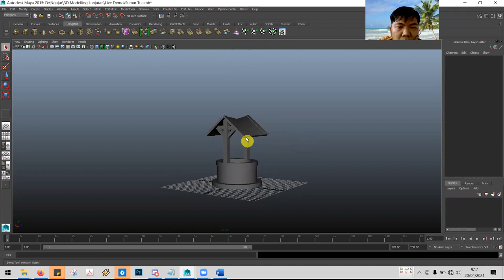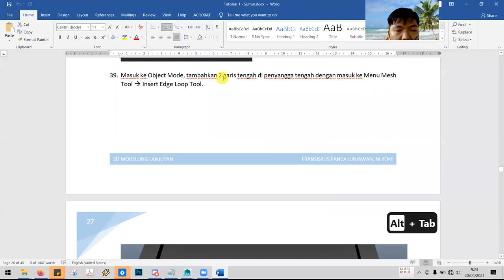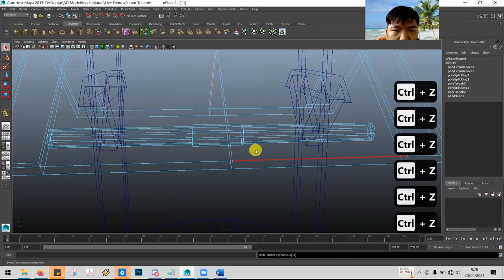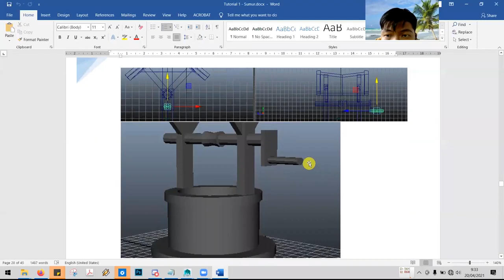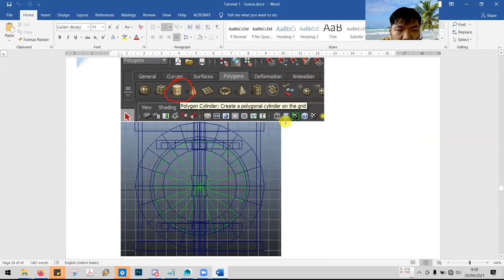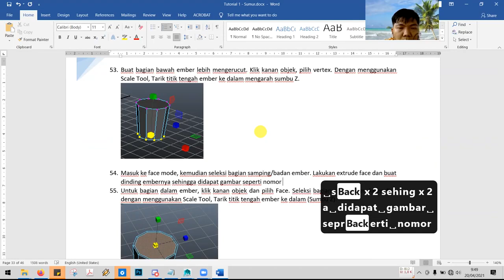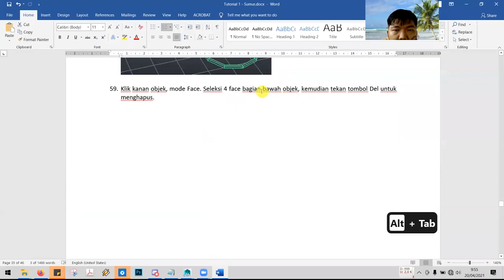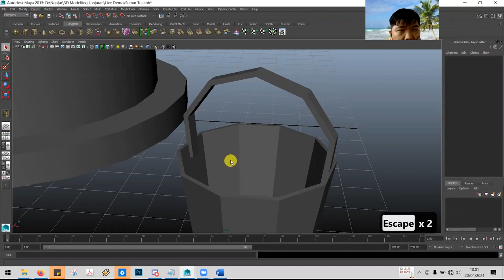Pertemuan 3 Sumur Tua 3D Modelling Lanjutan Part 3 4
3D Modelling Lanjutan Oleh Bapak Fransiskus P.J, M.Kom

Youtube : ISB Atma Luhur TV
Aplikasi Playstore : PMB Atma Luhur